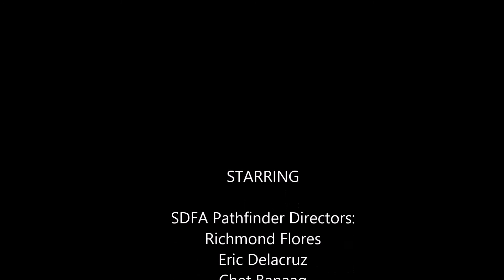SDFA Pathfinder Club Kite Test by DJI Mavic Pro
SDFA Pathfinder Directors are testing the Club Kite in preparation for Kite Day on March 5, '17.